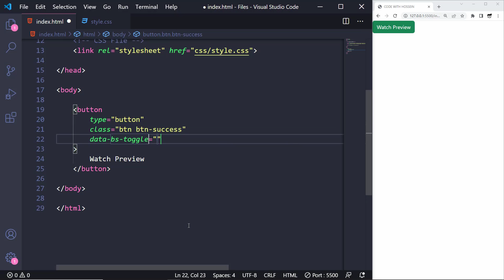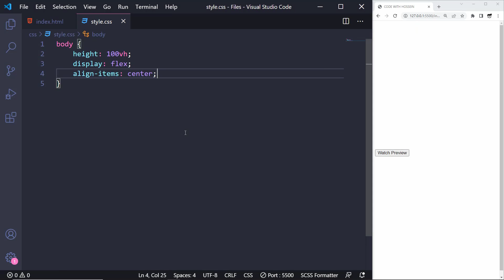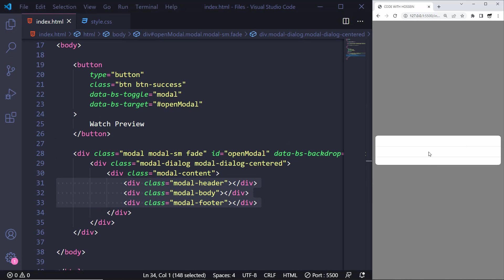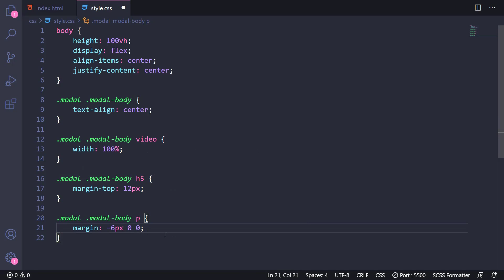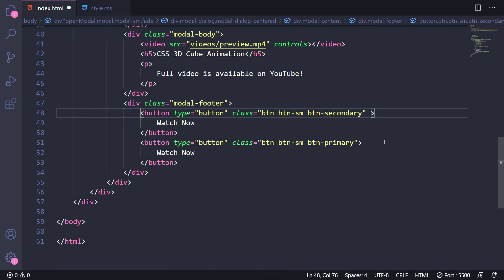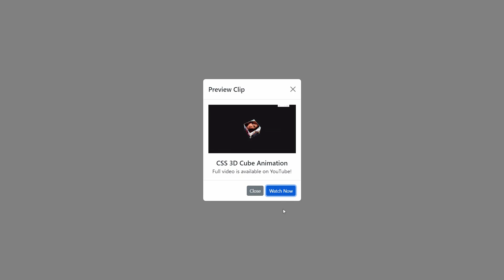How to create Modal Popup in Bootstrap 5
Hey dear designers 😀 In this tutorial, we're gonna create a standard Modal Popup using Bootstrap framework. If you are interested in this video, you definitely have to check out Bootstrap Tutorials playlist on my channel. You can also download the source code for free 👇

⏱ Timestamps
00:00 What are we gonna design?!
00:34 HTML Code & Bootstrap Classes
01:06 Centering the elements
01:19 Continuing the HTML Code
03:14 Adding some styles
03:46 The rest of HTML Code
04:49 Final Result